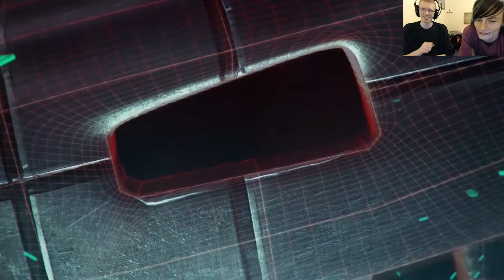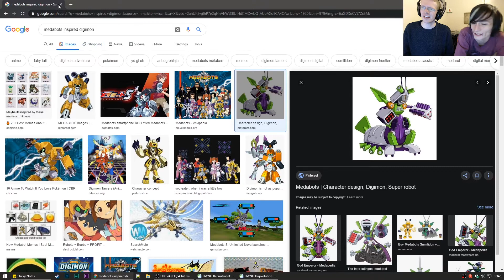Digimon World: Next Order #299 - Digital Monster Card Museum